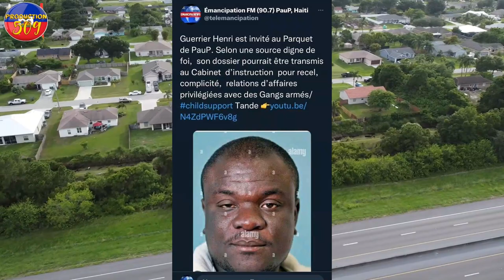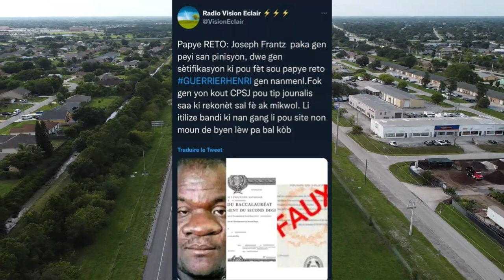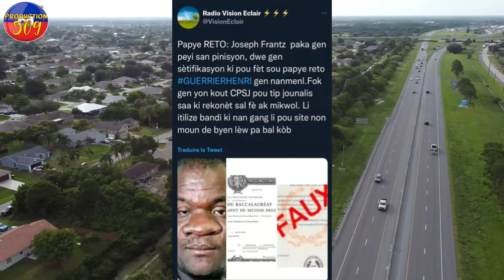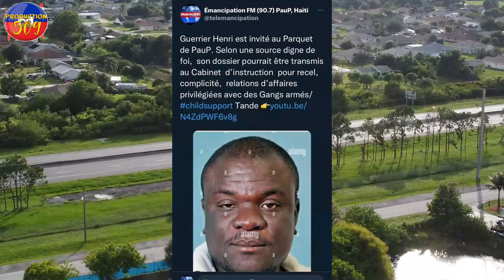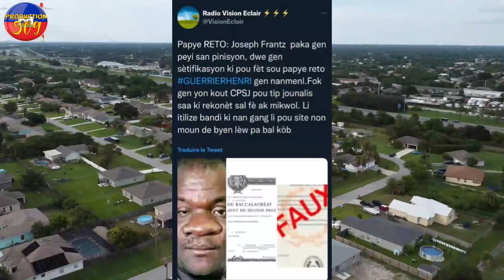ZEN PETE DCPJ GEN PRèV GUERRIER HENRY NAN G4NG AK KRISLA VIN TANDE KOZE LI TOU DEMASKE TOWO A